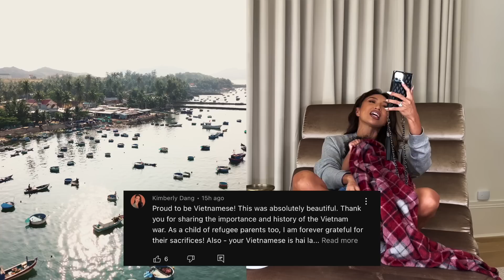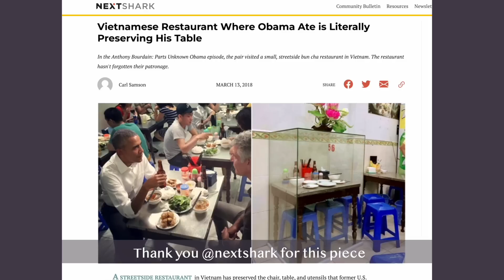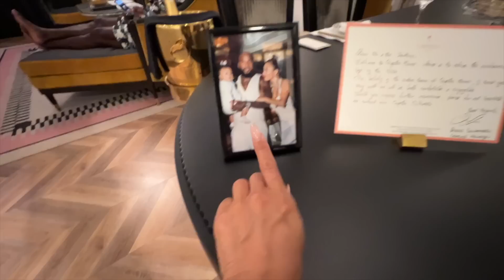My Husband and I Live Like Locals in Vietnam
When it came to planning a trip to Vietnam, not only did I want to see the best sights and eat the greatest food, but I wanted to try my hand at everything the talented, hardworking Vietnamese locals did as well. PS, never in a million years would I ever have pictured I could actually get my husband to farm AND fish in the middle of Hoi An? Join us as we work alongside the locals, farm in harmony with the land, and bike through the picturesque rice paddy fields that brought us closer to the true essence of my country and its people. This trip taught us the power of connection, both with each other and with the incredible individuals we met along the way. Gotta admit, I had to take it easy with Jeezy, because we're only halfway into our trip and I had to prepare him for the incredible places I planned for the finale of our trip, coming up next week!

Do you want to experience Vietnam just like Jeezy and I did? Save 10% of your Vietnam trips with the discount code: JEANNIEMAI10 and if Vietnam isn't your next travel destination, you can still get 5% off other destinations with the code JEANNIEMAI5. Happy travels!